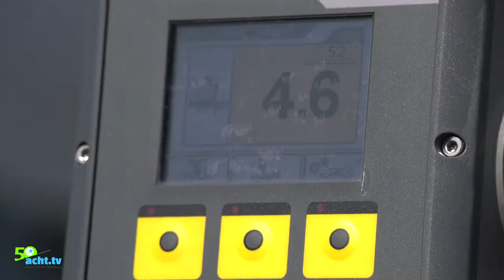AZ LM WEL Zu Gast bei der MOBA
"Bewegte Lehre" - Das Ausbildungszentrum Limburg Weilburg zu Gast bei der MOBA
Die Auszubildenden des Ausbildungszentrum der Bau- Innung Limburg/Weilburg arbeiten im Rahmen der "bewegten Lehre" an einem hochmodernen Fertiger bei der MOBA Worldwide in Limburg an der Lahn.